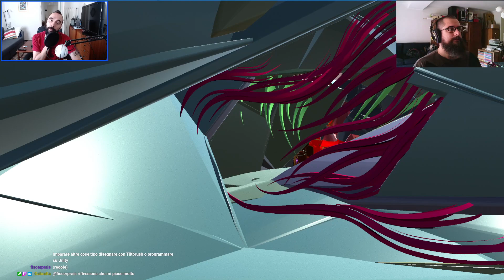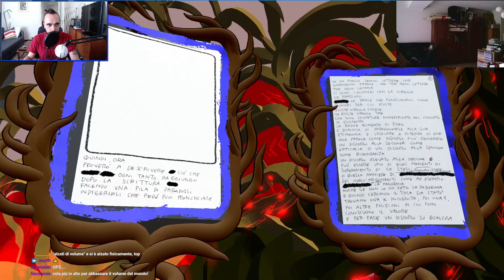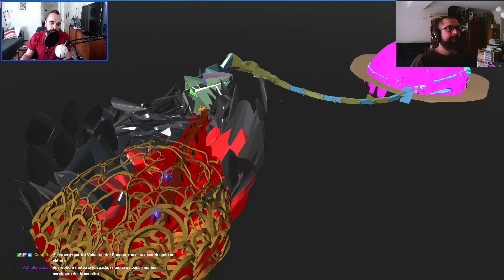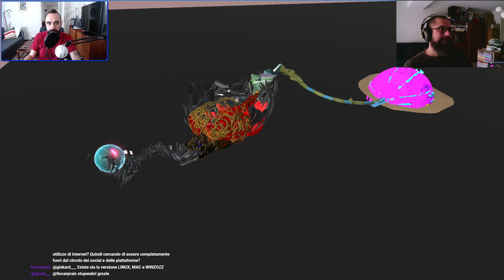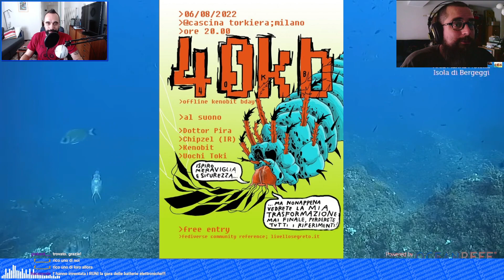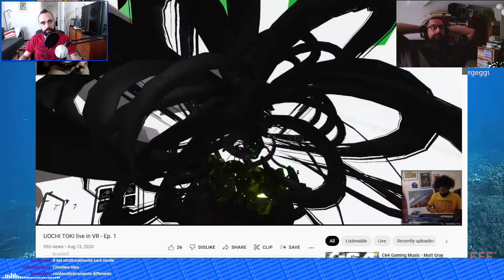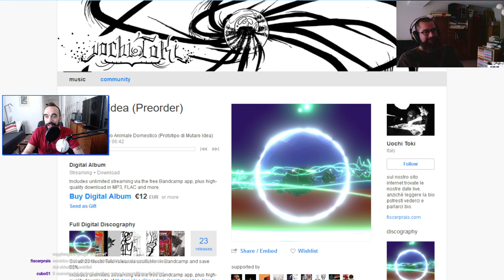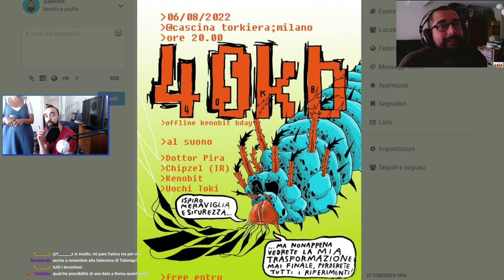Mutare Idea, il nuovo progetto degli Uochi Toki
KenoMATTINA n°403 del 01/08/2022